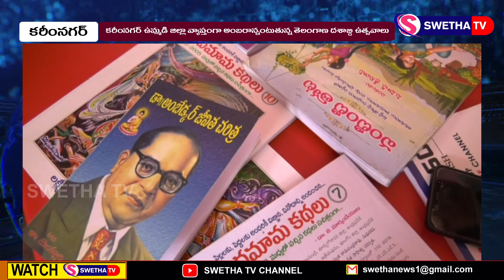లైబ్రరీలకు పునర్జీవం పోస్తున్నాం...SWETHA NEWS - 20.06.2023